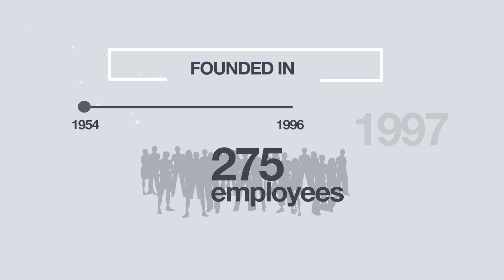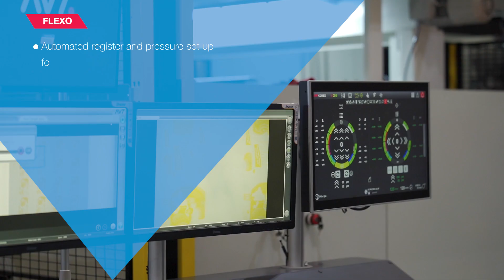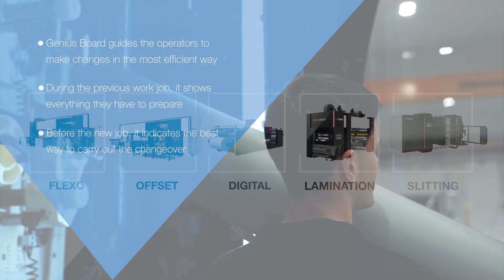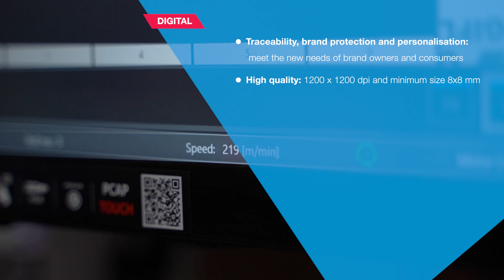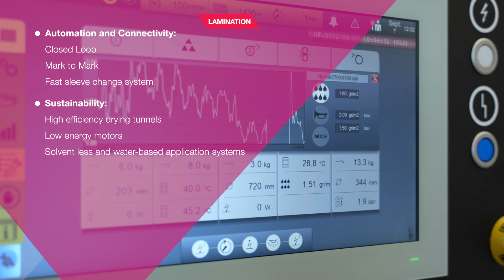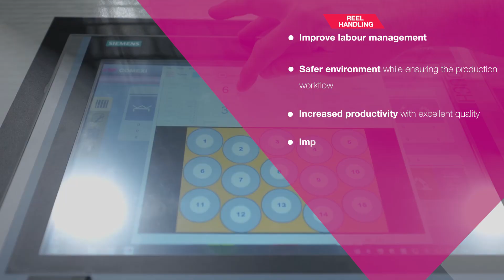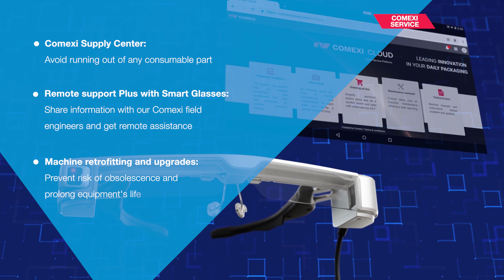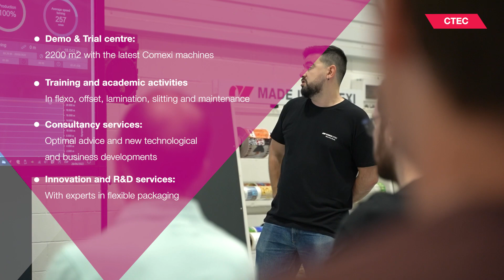Comexi - Go further with Comexi Solutions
Go further. Go with Comexi. Discover all the innovations has presented during de K trade show 2022 in this video.